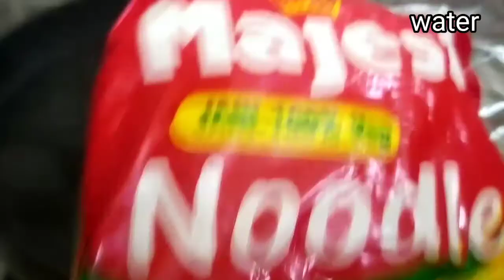Restaurant style veg noodles/ரெஸ்டாரன்ட் டேஸ்ட் வெஜ் நூடுல்ஸ்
veg noodles recipe | vegetable noodles recipe | how to make noodles recipe with detailed photo and video recipe. an easy and simple vegetable-based noodles recipe made with simple plain wheat noodles. it is an popular indo chinese version of noodles recipe made with a generous amount of chopped veggies. it is an ideal lunch box or tiffin box recipe for both kids and adults, but can also be served as an evening snack.

noodles have been a popular choice for many indian’s when it comes to indo chinese recipes. there are myriad ways to make an amazing noodles recipe which mainly differs with sauces and toppings added to it. one such simple and no fancy noodles based recipe is veg noodles recipe made with basic sauces.